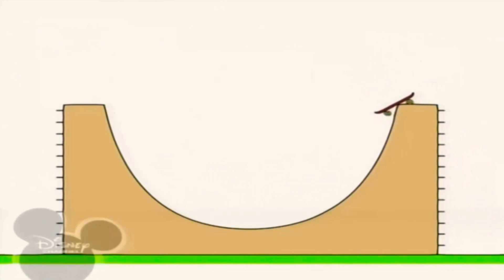6 липня 2020 р.